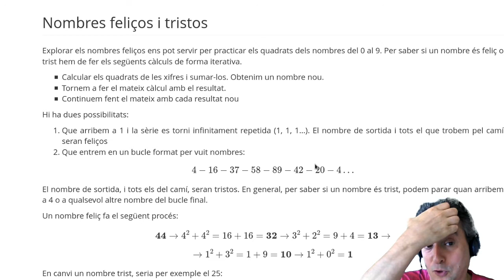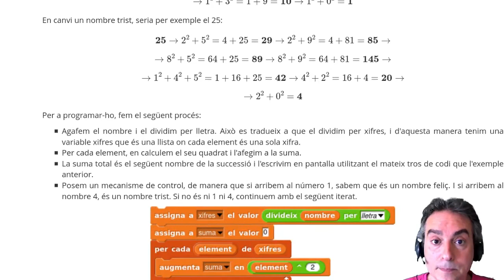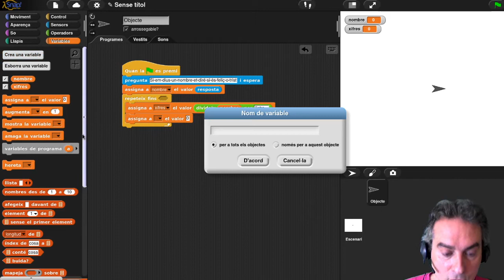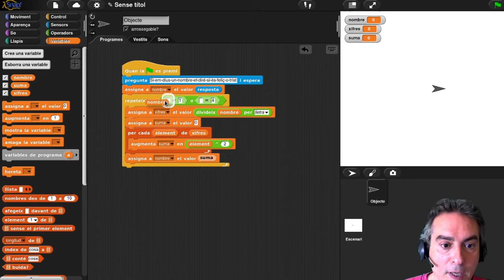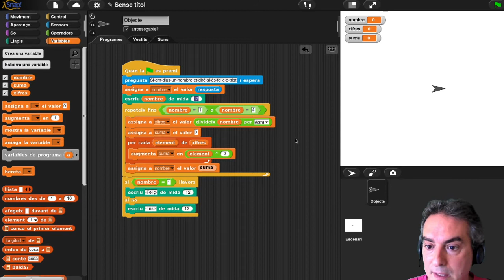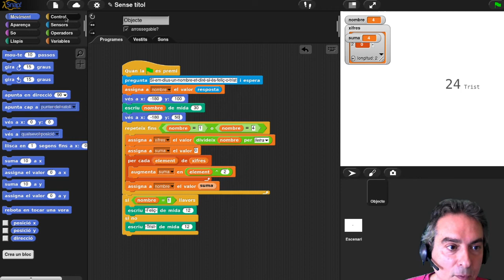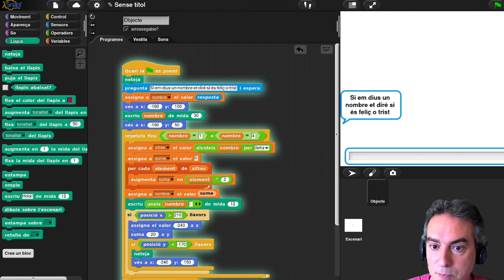Snap! Nombres Feliços